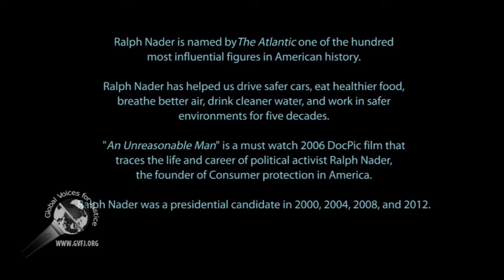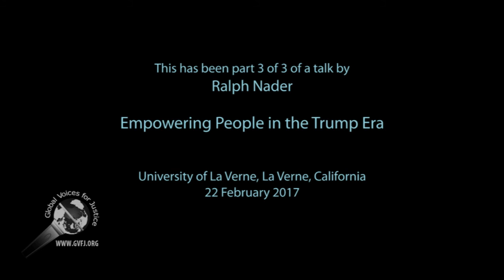Ralph Nader La Verne YT 3 of 3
Ralph Nader, founder of Consumer Protection, gave a talk at University of La Verne on the topic of Empowering People in the Trump Era based on his latest book Breaking Through Power.

 In the FASCIST era of  (Corporations in charge of government task and operation) you are obligated to support INDEPENDENT media the likes of Global Voices for Justice.